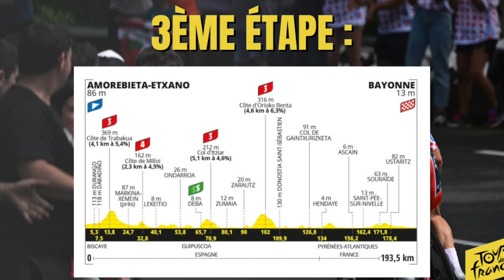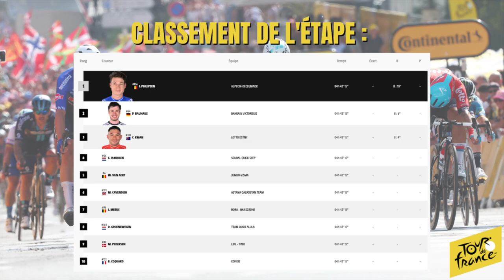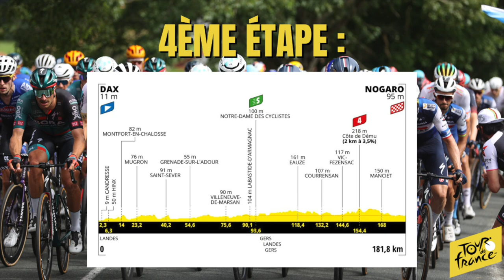Le Tour de France 2023 : Le Débrief de la 3ème Étape